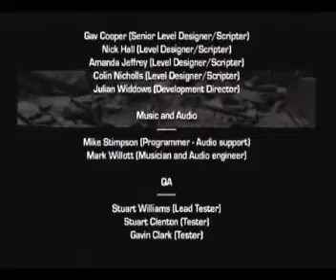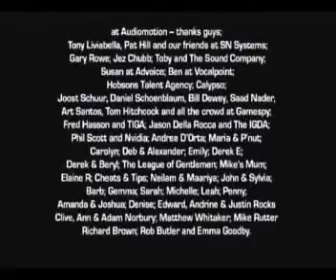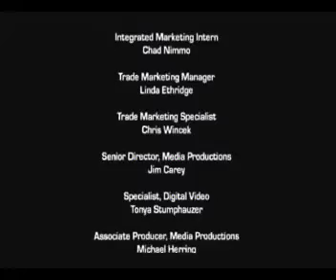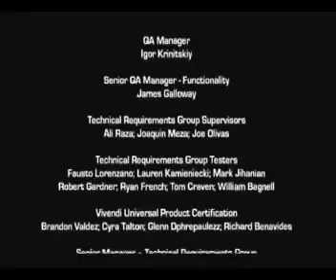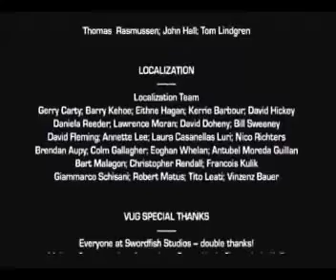Let´s Play Cold Winter - German - Part 47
Mein Let´s Play zu "Cold Winter"...